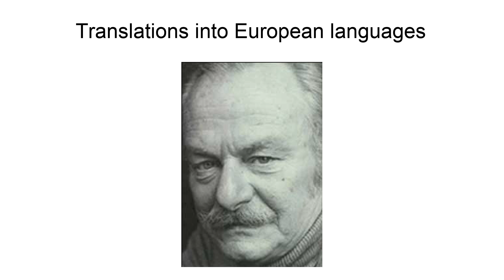Melih Cevdet Anday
Melih Cevdet Anday (13 March 1915 – 28 November 2002), was a Turkish writer whose unique poetry stands outside the traditional literary movements. He also wrote in many other genres which, over six and a half decades, included eleven collections of poems, eight plays, eight novels, fifteen collections of essays, several of which won major literary awards. He also translated several books from diverse languages into Turkish.